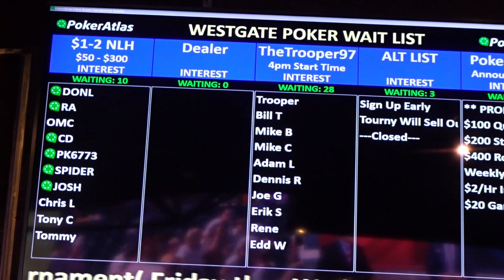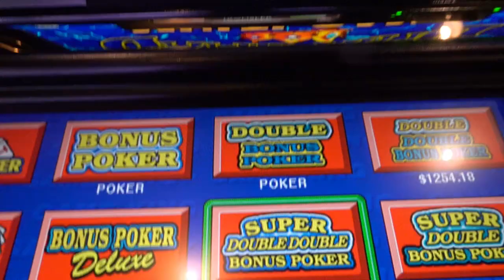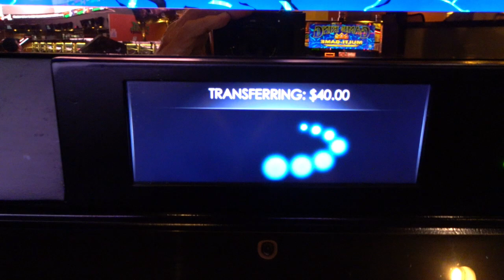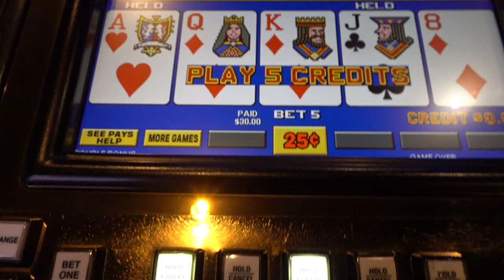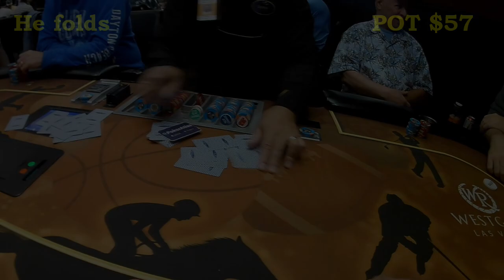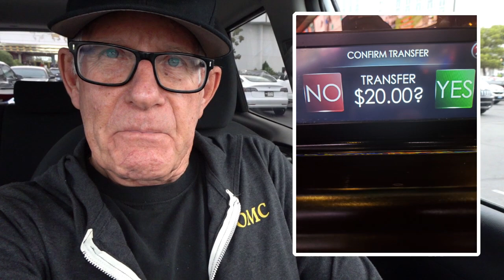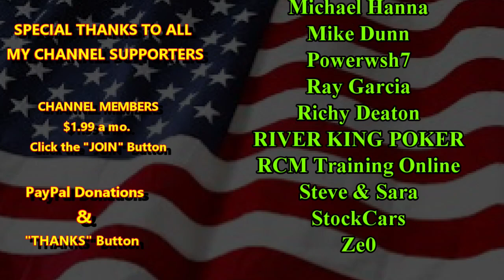TRYING TO GET VALUE ON TROOPER THURSDAY AT THE WESTGATE CASINO, LAS VEGAS, NV.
MAILING ADDRESS:
KRIS VOLLMER
5516 Boulder Hwy.

Computer: Dell G7
Editing Software:  PowerDirector 365
Hole Card and Hat Cam:  DBPOWER 4K – D2
Main Camera:  Sony Cyber-Shot DSC-HX80 Wi-Fi Digital Camera

DRONE footage is for recreational use only and not as a business.